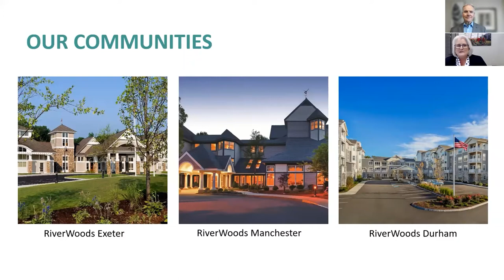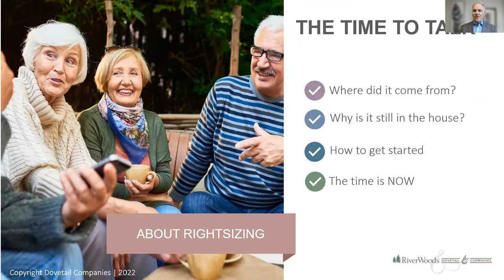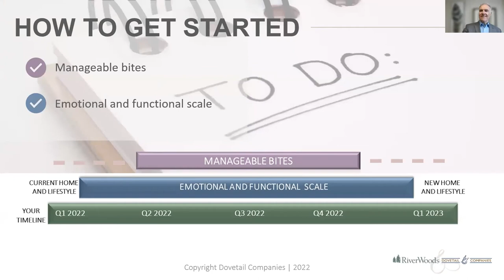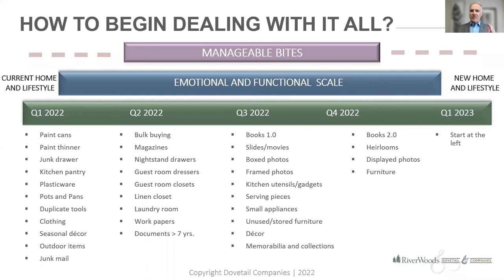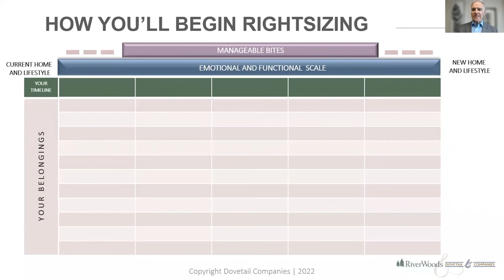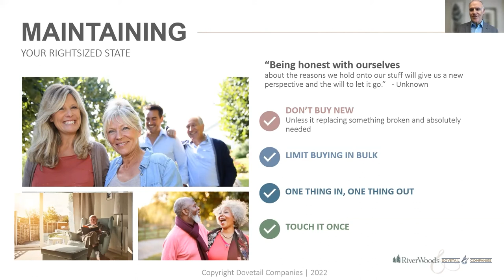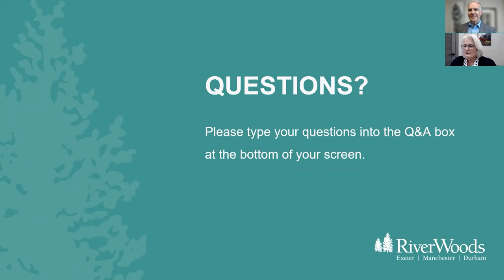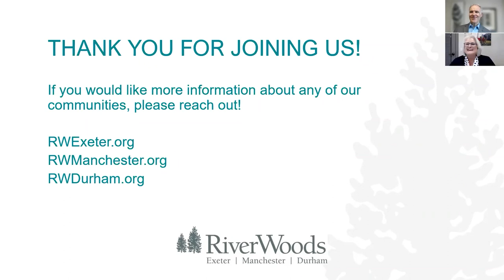Downsize Your Stuff to Rightsize Your Life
Does the very idea of downsizing feel daunting? If so, you’re not alone.

Whether you’re transitioning to a new home next year or five years from now, this online workshop, featuring Joe Scott, Director of Move Management at Dovetail Companies, will help you learn how to navigate the emotional and practical aspects of the downsizing process, including:

• How to make progress in “manageable bites”
• What to let go of and what to keep
• How to maintain your rightsized home

Aired live on February 24, 2022.